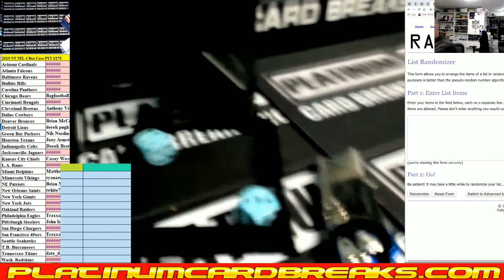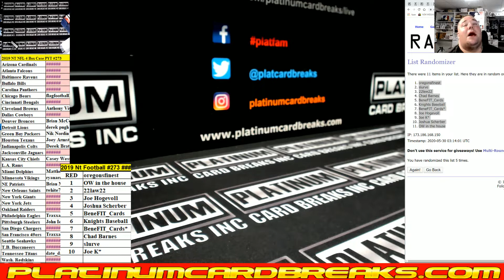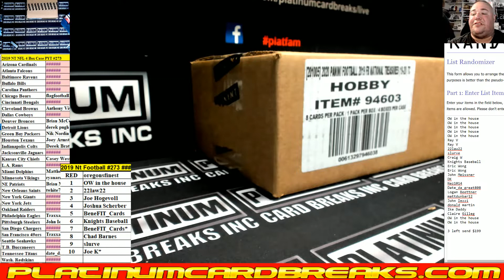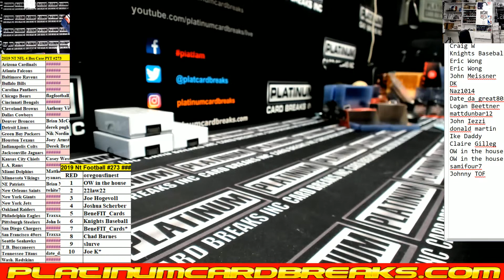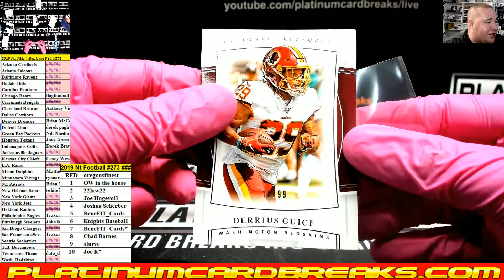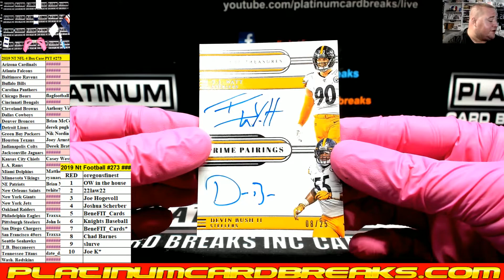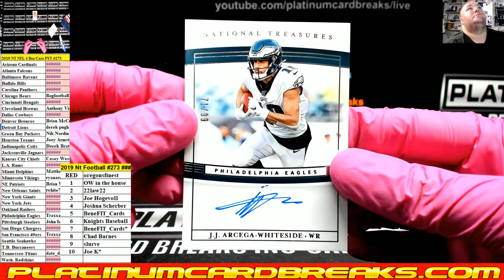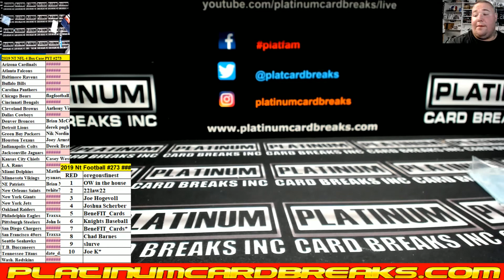2019 NT NFL 4 Box Case PYT #273